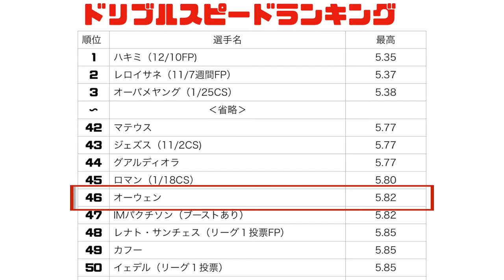【ワンダーボーイ】思ったより早くないけど小回り効きまくりマンだった‹測定＃５２›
右利きメッシは言い過ぎかな・・・？
本日は「オーウェン」を測定しました。
分析すればするほどウイイレは奥が深い。